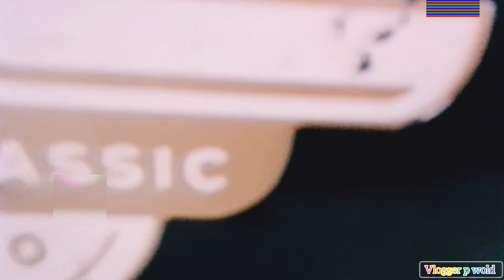Royal Enfield Bullet Status Royal Enfield Bullet classic 350🔥. roral Enfield#like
Royal Enfield Bullet Status vedio
Royal Enfield Bullet sound
Royal Enfield Bullet classic 350

The price of Royal Enfield Classic 350 in India starts at Rs. 1,90,092 and goes |||upto Rs. 2,21,297. Royal Enfield Classic 350 comes with 6 variants which includes Classic 350 Redditch Series With Single-Channel, Classic 350 Halcyon Series With Single-Channel. The top variant is Classic 350 Chrome Series With Dual-Channel which comes at a price tag of Rs. 2,21,297.

The Royal Enfield Classic 350 motorcycle with a price tag ranging between Rs. 1.90 to Rs. 2.21 Lakh. It is available in 6 variants and 14 colours. Powered by a 349.34 cc bs6 engine, the Royal Enfield Classic 350 has a 5 Speed gearbox.

 thnkx for watching this video 📸
love you all
plize sapot my YouTube channel 😊